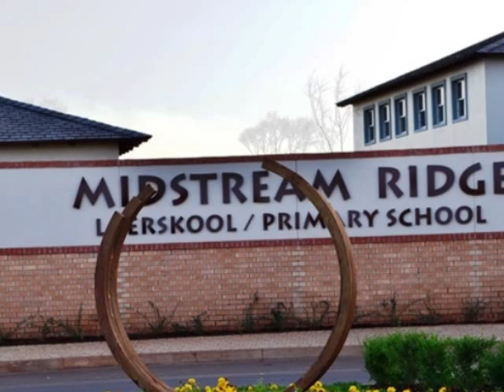3.0 Bedroom House For Sale in Midstream Ridge, Centurion, South Africa for ZAR R 3 630 000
Bedrooms: 3.0
Bathrooms: 2.0
Garages: 2.0
Price: R 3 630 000

Property Description:

This well-priced double storey offers you 3 bedrooms and 2 bathrooms upstairs, the main bedroom being an en-suite. There is also a study nook and all bedrooms are facing north.  A huge balcony with beautiful views will be a lovely feature for any family.
The kitchen with scullery is open plan with lounge, dining room and undercover patio with a built-in braai.
According to plan the house will be 322 m ² big and will be built on a 607 m ² stand.
Invest in this cream of the crop property and never look back.
Phone me now, before it’s gone!
Midstream Ridge is conveniently situated between Midfield and Midstream proper. Within the estates there are private schools, a golf course, shopping centres, restaurants, gas stations, in and outdoor sport facilities, retirement villages, day spa, walkways and parks.
With 24/7 roaming security force, biometric fingerprint entrance.